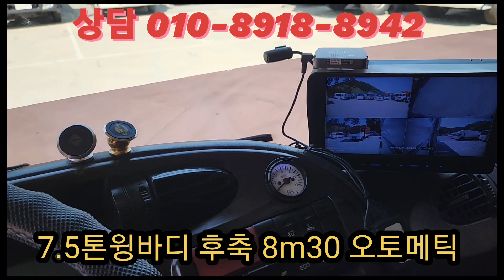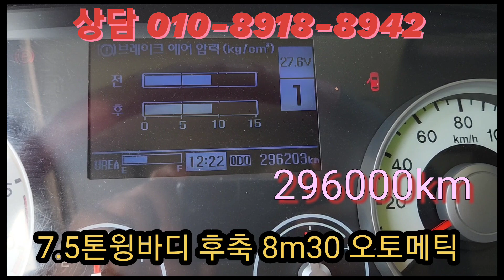5톤윙바디 후축 8m30 오토메틱 2020년형 중고윙바디 입고하면서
현대5톤 메가트럭 후축 윙바디 차량입니다
윙길이 8m30
280마력 골드옵션
236000km 운행차량
무사고 무도색 무판금 입니다

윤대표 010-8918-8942